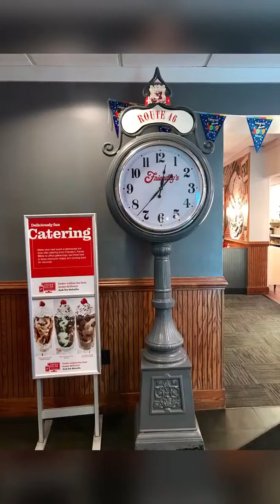Noche de Helados .... 🍧🍦😍